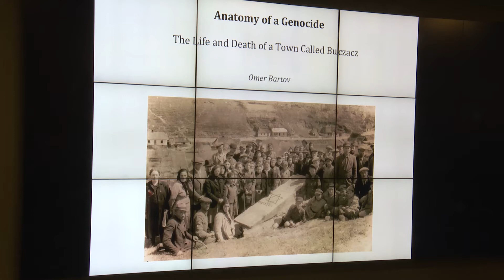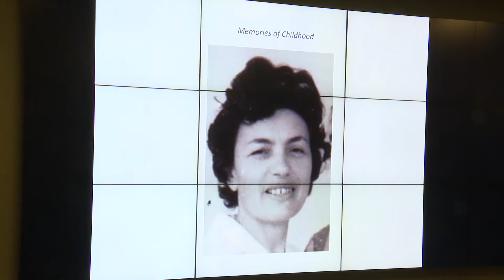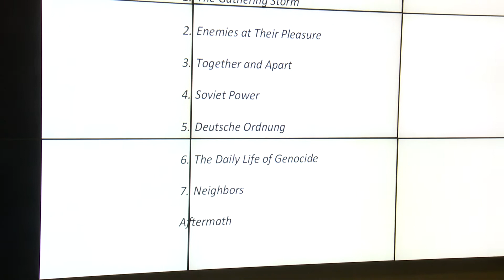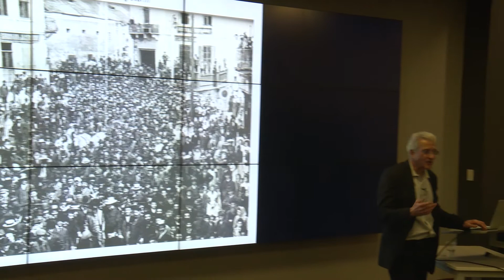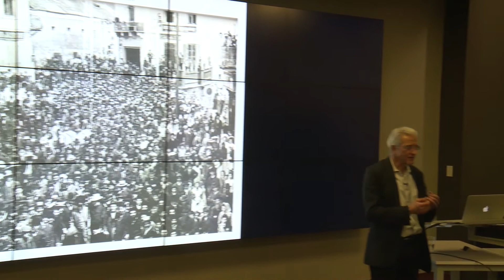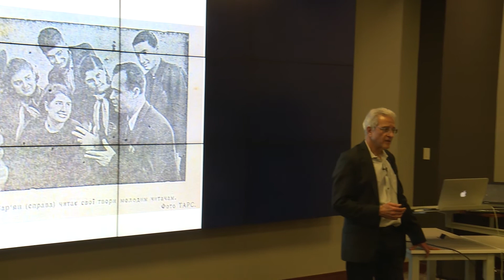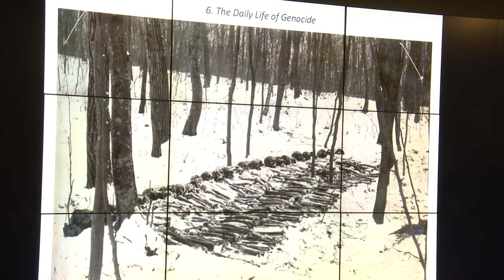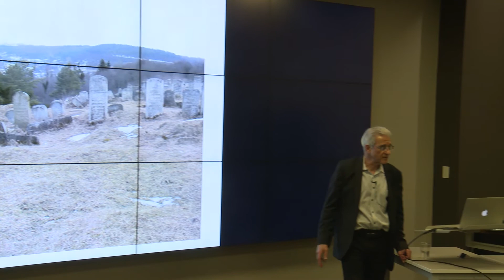Omer Bartov | The Voice of Your Brother’s Blood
In this event from the Brown University Library lecture series, The Holocaust: History and Aftermath, Professor Omer Bartov discusses how the East Galician town of Buczacz was transformed from a site of coexistence, where Poles, Ukrainians, and Jews had lived side-by-side for centuries, into a site of genocide. Between 1941, when the Germans conquered the region, and 1944, when the Soviets liberated it, the entire Jewish population of Buczacz was murdered by the Nazis, with ample help from local Ukrainians, who then also ethnically cleansed the region of the Polish population. What were the reasons for this instance of communal violence, what were its dynamics, and why has it been erased from the local memory?